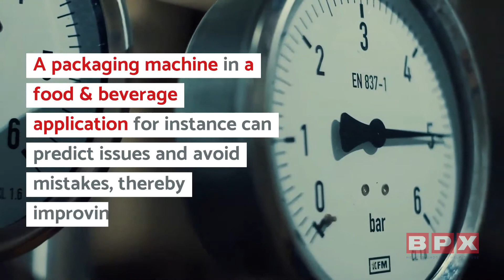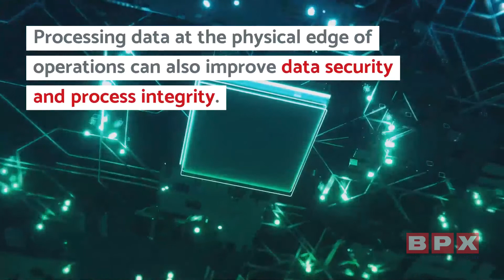You Need To Upgrade Your Factory Floor With MELIPC Ege Computing - BPX Electro Mechanical Co. Ltd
Mitsubishi Electric's new MELIPC series industrial computers are here to usher in a new age of smart computing capabilities on the factory floor, Improving both productivity and efficiency.